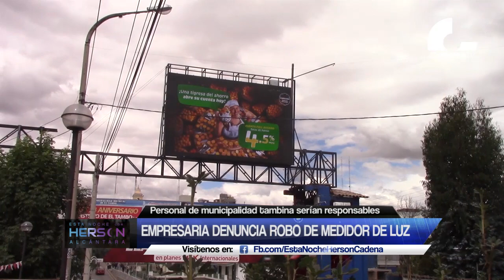El Tambo: Empresaria denuncia robo de medidor de luz.